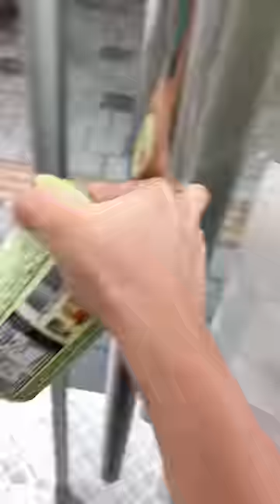COBAIN ES KRIM PALING MAHAL DI CONVENIENCE STORE KOREA! 🍦